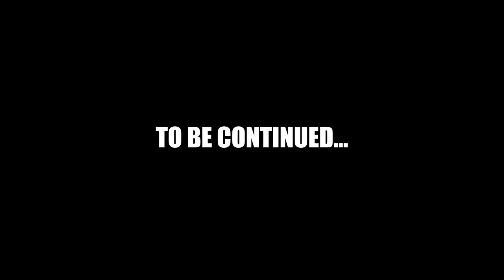JUNELI DEUSI जुनेली देउसी New Nepali TIhar Song By Deepak Gurung|Pabitra Gurung| Nitu Pun 2080/2023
presenting new nepali tihar song जुनेली देउसी by deepak gurung/ pabitra gurung/ nitu pun || FT.Sushil Gurung || Pushpa Gurung || Anjali B.K 2023/2080.

🎶 Audio Credits:-
♬ Song
जुनेली देउसी

♬ Vocal
Deepak Gurung, Pabitra Gurung, Nitu Pun

♬ Recordist
Samir Karki

♬ Lyrics
Deepak Gurung

♬ Music
Deepak Gurung

♬ Music Arranger
Ramkrishna Thapa

♬ Mixing/Mastering
Narendra Biyogi

♬ Madal
Poshan Magar

♬ Flute
Ratna B.K

Studio
Wave Recording Studio (Anamnagar,Kathmandu)

🎬 Video Credits :-
🎬Camera Man :-
Khem Thapa Magar

🎬 Post-Production :-
Deepak Gurung

🎬 Production Manager :-
Aryan Pokheral

Aryan pokheral

🎬Ft :-
Sushil Gurung
Pushpa Gurung
Anjali B.K

Special Thanks.

MAHASHILA GAUPALIKA WARD N.O 3 ADAKSHYA  KARNA PRATAP GURUNG
KHEM PRASHAD GURUNG
UMESH GURUNG

LAJ GURUNG
AMRIT GURUNG

ROHAN GURUNG

SUSHIL GURUNG
TARA PRASAD GURUNG
ARJUN GURUNG
BISHAL GURUNG

SANTOSH GURUNG
ANIL B.K
GOPAL B.K

TIL PRASAD GURUNG

BARUN B.K
DIBASH GURUNG

SUSHIL GURUNG

GUPTA NEPALI
YUBRAJ NEPALI

BIRBAHADUR GURUNG
BIKASH GURUNG
NAR PRASAD GURUNG
KUMAR NEPALI

SITA GURUNG
PUSHPA GURUNG

ANJALI B.K
SHANTI GURUNG

DEVI GURUNG

DILMAYA GURUNG

MEGNA GURUNG

LAXMI SUNAR
GAUMAYA GURUNG

MUNA GURUNG
MINA GURUNG

BHUMI GURUNG

SHANTI GURUNG

BALAKOT BUHARI SAMUHA/AAMA SAMUHA
BABA SAMUHA
MA
MAHAHASHILA GAUKO SAMPURNA BUBA AAMA DAJUVAI DIDIBAINI
 SAMPURNA PRAJU PARIWAR

Unauthorized downloading and uploading on YouTube channel is Strictly Prohibited And will attract punitive measures from Deepak Gurung Embedding to a website is allowed.